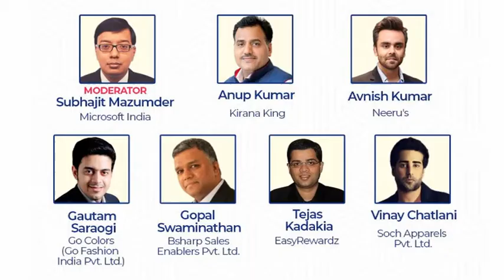Panel Discussion on Balancing Act: Managing Risk and Resilience | RLS2021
Moderator: Subhajit Mazumder, Director, Strategic Growth, Microsoft India

Anup Kumar, Founder & CEO, Kirana King
Avnish Kumar, Director, Neeru's
Gautam Saraogi, CEO, Go Colors (Go Fashion India Pvt. Ltd.)
Gopal Swaminathan, Founder & CEO, Bsharp Sales Enablers Pvt. Ltd.
Tejas Kadakia, Co – Founder & Director – Sales, Easyrewardz
Vinay Chatlani, Co-Founder and Executive Director, Soch Apparels Pvt. Ltd.